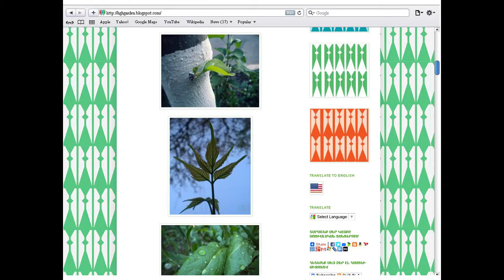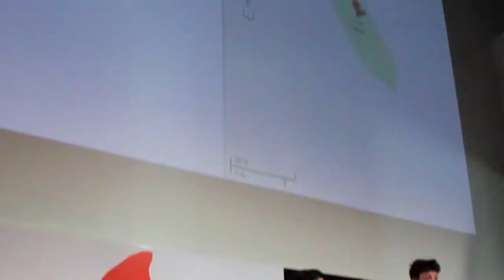Շնչող խոտերից մինչև ձմերուկի թթու. Հրաչյա և Հարութ Սարգսյանները TEDxKids@Yerevan-ում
Հրաչն ու Հարութը խոսում են այն մասին, թե ինչպես նրանք իրենց բակի փոքր երեխաների հետ միասին վերջ դրեցին բակի չորացած խոտերի հարատև կյանքին:

Հրաչյան ապագա ծրագրավորող կամ մեդիա մասնագետ է։ Նա միշտ մի բան անելու ցանկություն ունի, և դա համարում է իր բնավորության լավագույն գիծը։ Ըստ Հրաչյայի մեծահասակները պետք է ավելի շատ լսեն փոքրիկներին։

Հարութի երազանքն է այցելել Շերլոկ Հոլմսի թանգարանն Լոնդոնում ու զբոսնել Բեյքեր սթրիթ փողոցով։ Նրա կարծիքով մեծահասակները պետք է ավելի թեթև մտածեն։ Հարութին ոգեշնչում է Ֆենտեզի գրականության ֆանտաստիկ ժանրի տեսակը։